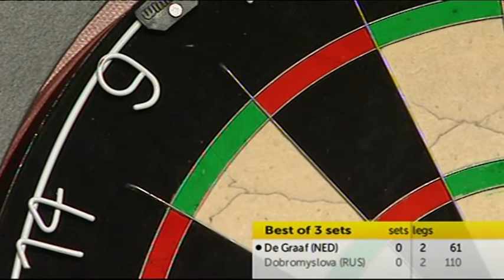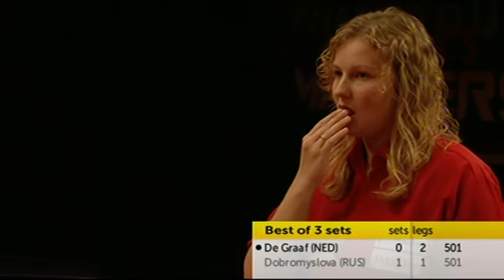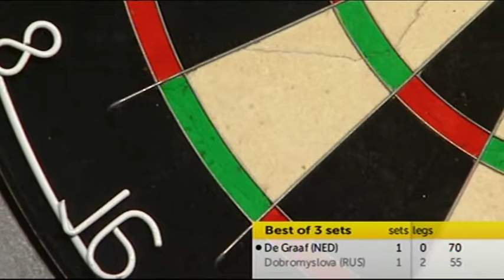ZM12 06 Ladies Final, Dobromyslova vs de Graaf